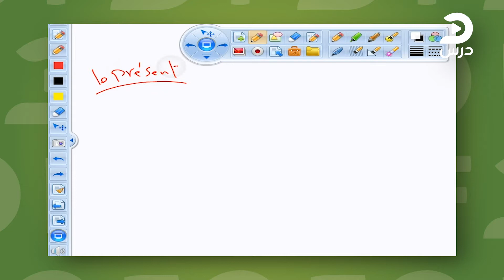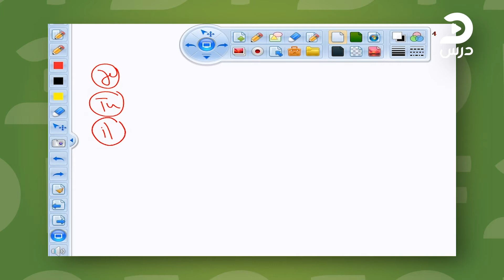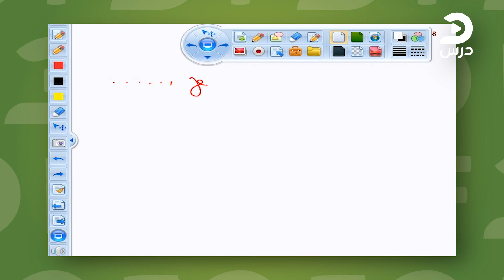لغة فرنسية شرين فريد الحلقة السادسة - المضارع